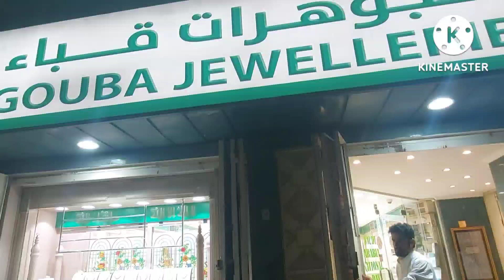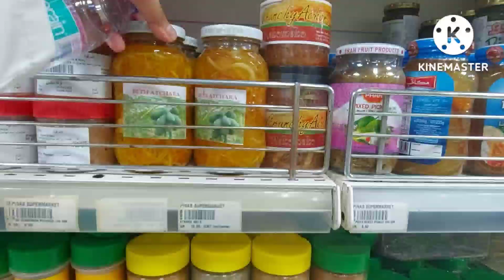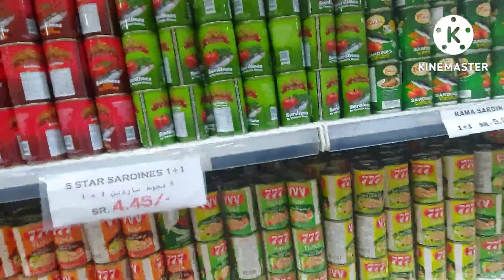Saan Makakabili Ng Murang Gift na Alahas | Farewell Gift sa DDON